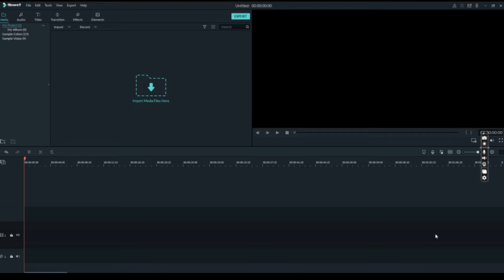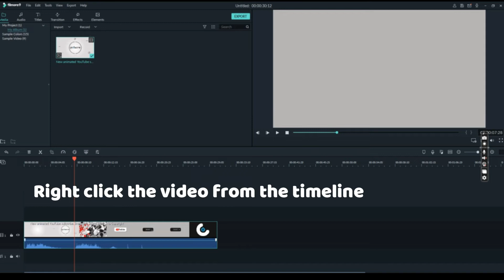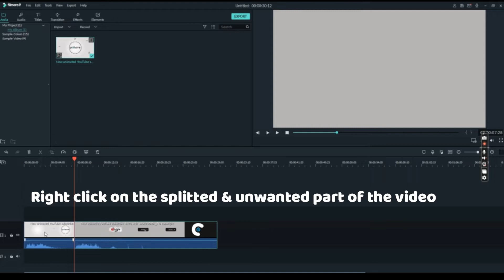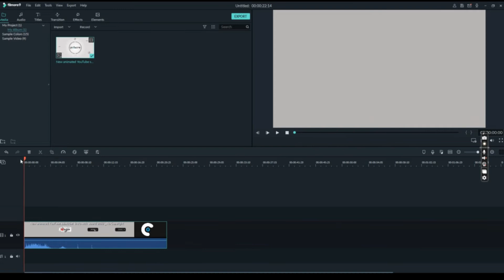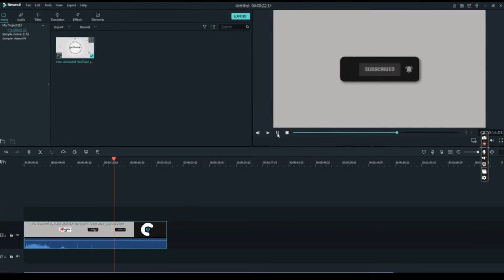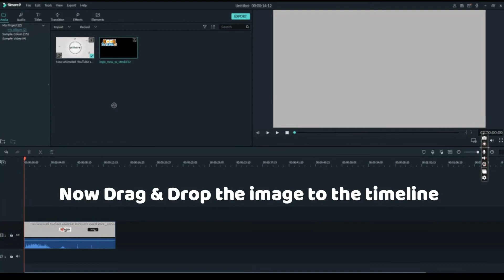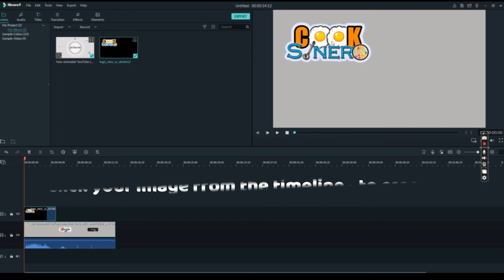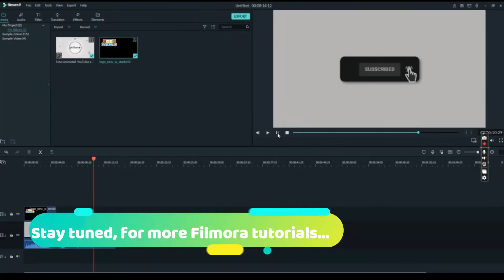How to add image in videos (FILMORA)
Filmora beginners tutorial, check it out! and learn how to create more vlogs from Filmora!